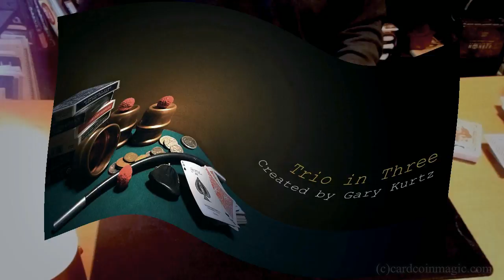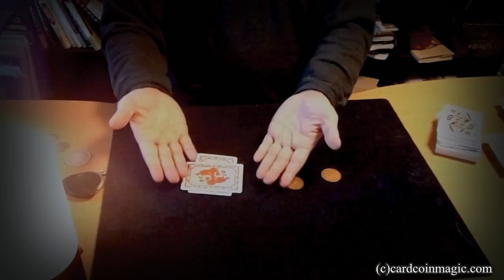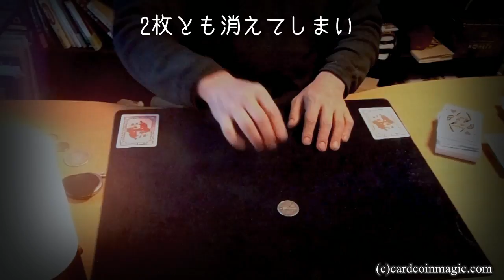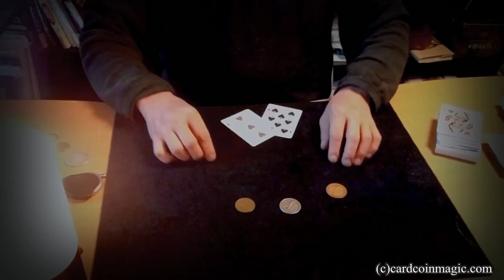トリオ・イン・スリー ギャリー・カーツ "Trio in Three" by Gary Kurtz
詳しくはサイト記事をご覧ください。
ギャリー・カーツのコインマジック、"Trio in Three"です。
DVD「Let's get flurious」に収録されています。